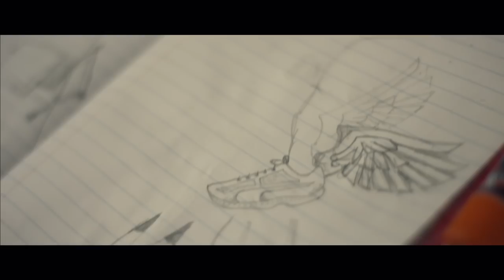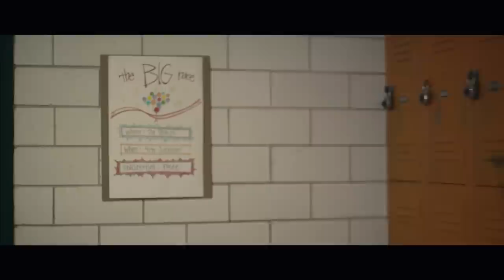DJ Fresh & Adam F - Believer [Official Video]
The official music video for 'Believer' by DJ Fresh and Adam F.
♫ 'Believer' is out now! Listen on Spotify

Premiered as Annie Mac's Special Delivery on BBC Radio 1 on 20th March 2015, this is the official video for DJ Fresh & Adam F's new single 'Believer'.

Following on from his collaborations with Diplo, Jay Fay, TC, Ellie Goulding and most recently Ella Eyre with 'Gravity', DJ Fresh is back with Adam F for their new single 'Believer'.

Written by DJ Fresh, Adam F, Yolanda and Ray Keith. 'Believer' is out on Ministry of Sound Recordings now.